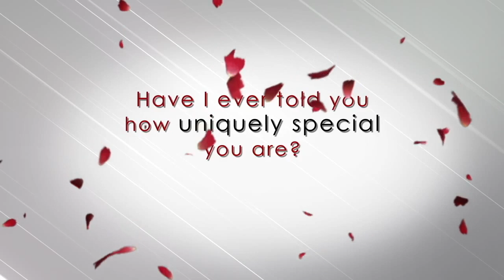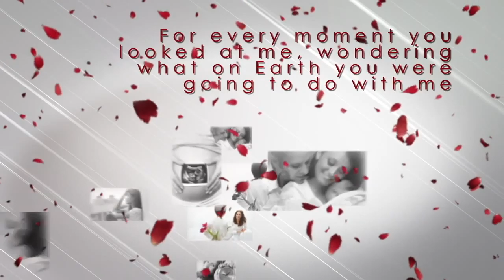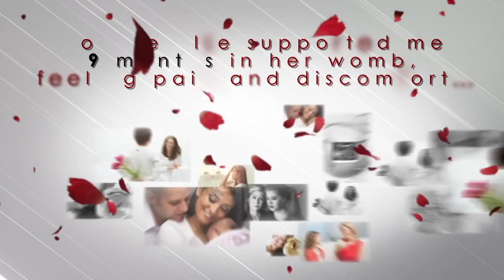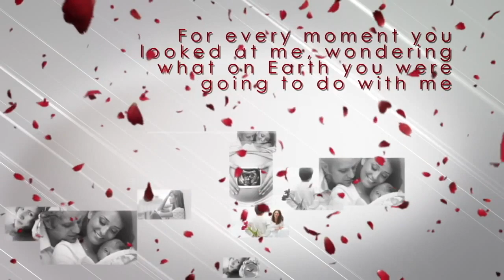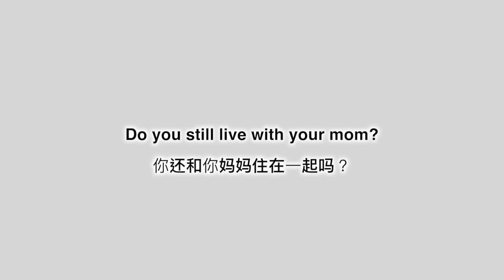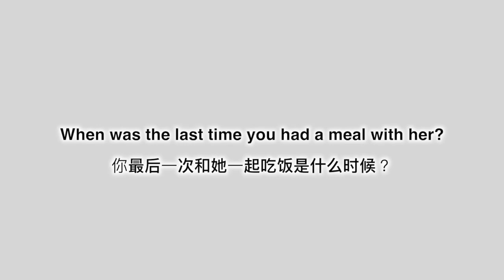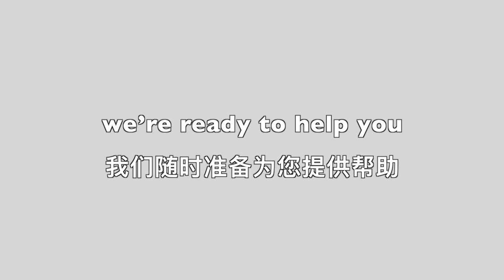Faith in Action Program - 11/05/2019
Welcome to Faith in Action Program.

UCKG Help Centre Hong Kong
8F Trade Square Building
681 Cheung Sha Wan Road, Kowloon

10F Wyndham Place
40-44 Wyndham Street, Central